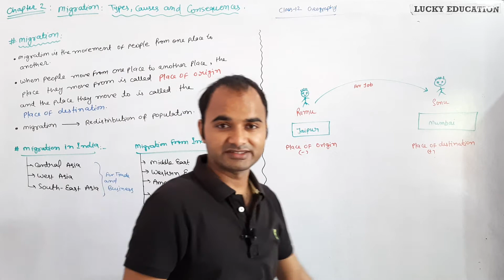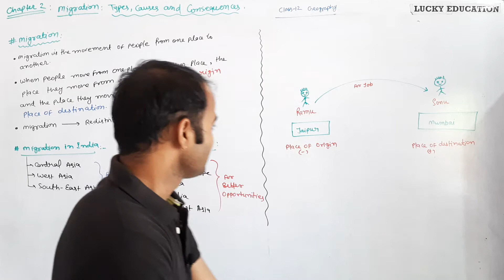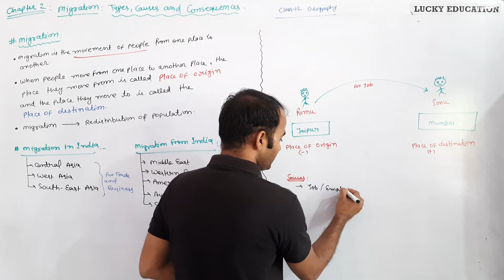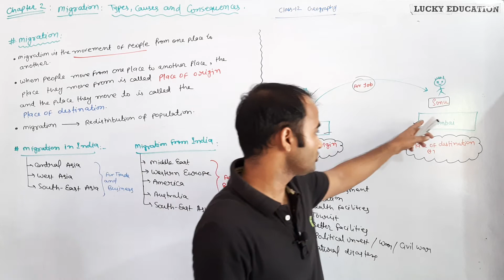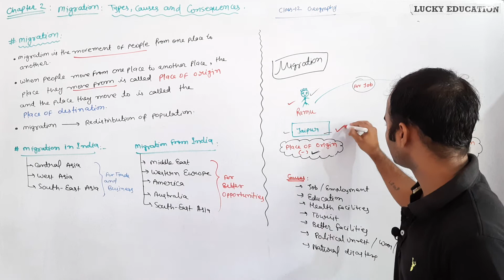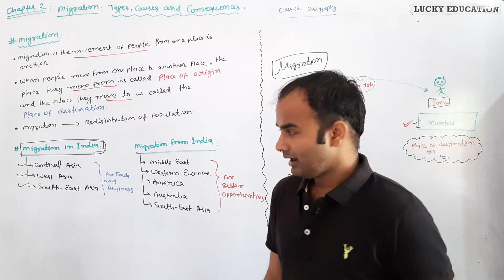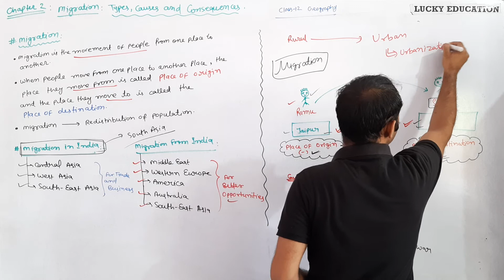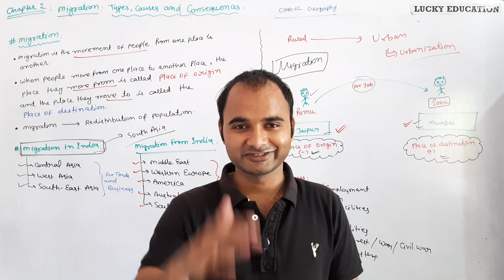Migration - Introduction | Class 12 Geography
Topic Discussed in this Video:
What is Migration ?
Chapter 2 : Migration : Types, Causes and Consequences